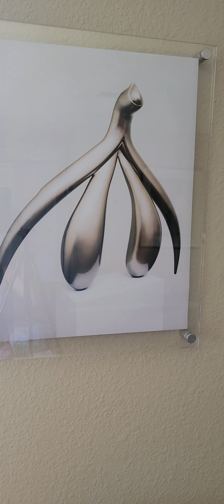Friends with Benefits: Good for Men, Bad for Women - Women Prefer Relationship Sex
Become a channel member to see member-only videos and get replies to your comments. No ads!

Read my book "The F-ck List"